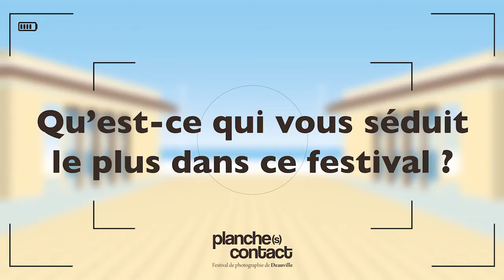Planche(s) Contact - Entretien avec Alain Genestar, directeur de Polka Magazine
"C'est vraiment un festival où les gens se rencontrent, explique Alain Genestar, directeur de Polka Magazine et membre du jury du festival. La grande originalité de Planche(s) Contact, c'est que c'est un festival de production. On ne va pas récompenser des photographes ayant déjà pris de belles photos, mais on demande à des photographes d'aller photographier la star. Et la star, c'est Deauville."

"Ce qu'on aime dans ce festival, c'est sa grande variété. La variété des grands photographes invités, qui arrivent avec leur oeil, leur exigence et leur parti pris, et qui toujours font ce qu'ils sont. Paolo Roversi par exemple, a fait du Paolo Roversi. Cela signifie qu'ils sont à l'aise dans l'écrin de Deauville. Deauville ne crée pas de contrainte. Un peu à l'image de ces planches tournées vers la mer, vers le monde."

Et le journaliste de s'enthousiasmer pour le concours étudiants de la Fondation Louis Roederer. "Les étudiants [d'écoles européennes de photographies] arrivent de partout, dans une station balnéaire qui est elle-même un carrefour. Ils sont en résidence, et ils créent une bande. Il y a une complicité entre eux, et on le ressent. Le jury, c'est la même chose. On est devenu une bande de potes, avec une super-pote qu'est Bettina Rheims."

Planche(s) Contact #2016, du 20 octobre au 27 novembre 2016.
Gratuit.
Informations : Deauville.fr